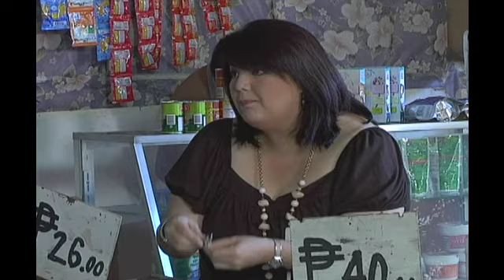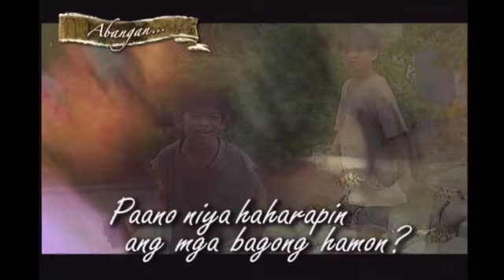May Bukas Pa - Episode 80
Enrique gets emotional as he breaks the painful news to Santino.